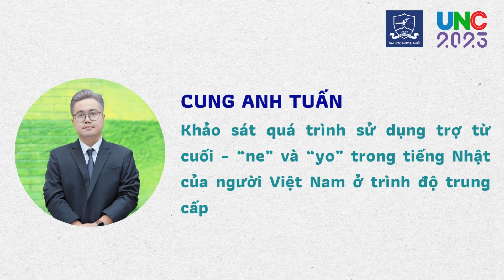UNC 2023: Giới thiệu tiểu ban 19